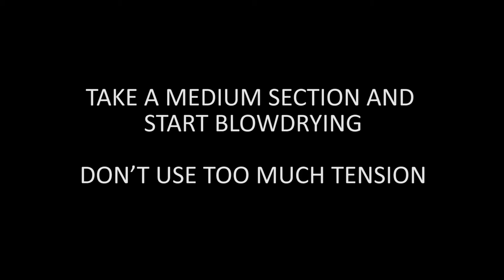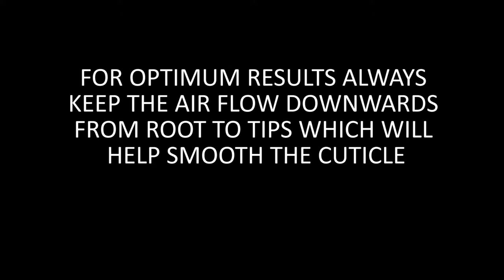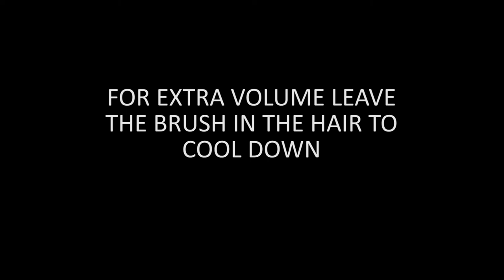How to use Bristle Brush, smooth blowdry.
Here is our first video on how to blow dry your hair using our Bristle Brush correctly, to get the maximum of benefits. Please watch carefully and if you have any questions we are always happy to talk! KEEP IT SMOOTH and enjoy bouncy and shiny hair!